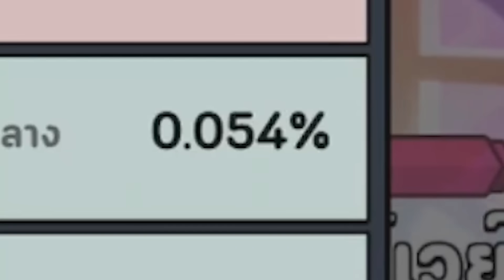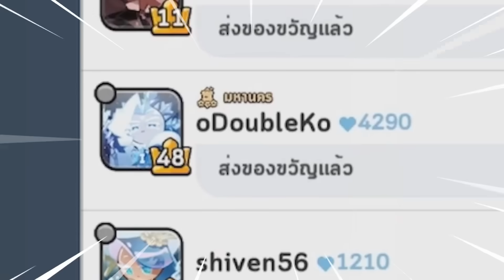ใจร้าวสุ่มคุกกี้แสงจันทร์ !! ตัวโกงสุดในตอนนี้ !! - Cookie Run: Kingdom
เมื่อใจร้าวสุ่มคุกกี้แสงจันทร์ตัวตึงงง จะโดนเท่าไหรมาดูกันนนน
สตรีม 12.30 กับ 21.00 เป็นต้นไป ที่ Facebook เพจใจร้าวนะครับโผม